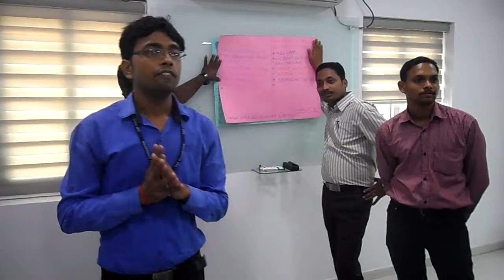015 CAP Training Of Trainers November 2015 Hyderabad India